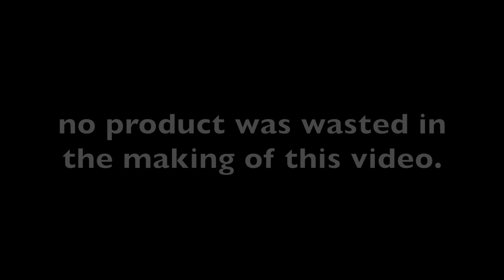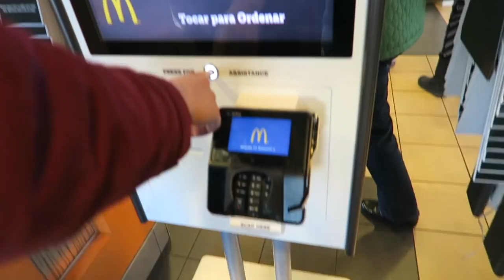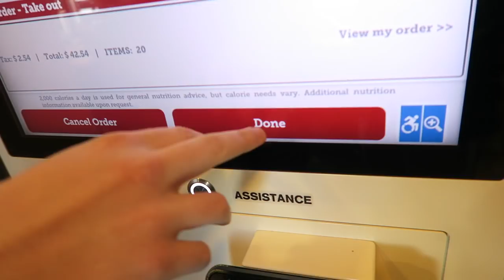20 SHAMROCK SHAKES IN 10 MINS!!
snap: wuuski

coming soon to a shop near you hahah

Intro: Cdot Honcho "On My Mind"
Outro: Brock Hampton "TEETH"

if you're reading this I love you (: